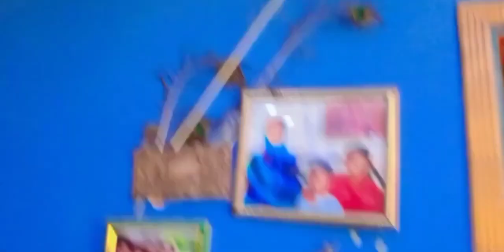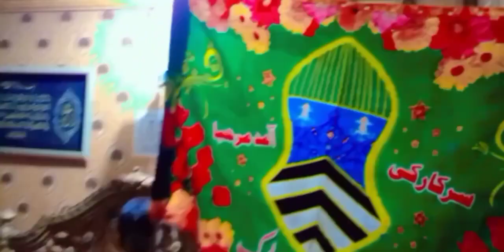Good Morning 🌅 Friends Kya hal Hen Sub Kay New Video Fatima Shehzadi My Daily Video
Our channel diverts people attention from their amusing lifes and entertain them with lot of Fun and entertainment.